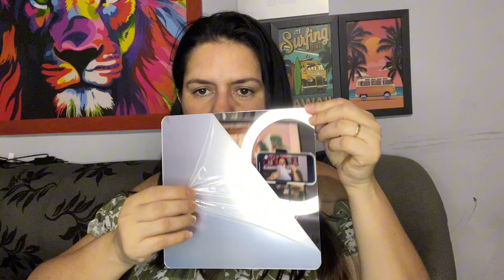MIMOS PARA DECORAÇÃO DA MINHA CASA 😍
SHEIN Home

Porta sutiã para máquina ID: 23407711

Suporte toalha ID: 28221747

Proteção de quina de móvel ID:37326181

Minis cactos ID:22742492

Flores ID:16098089

Porta celular ID:14643614

Fita dupla Face ID:30660366

Caixa  portátil ID:30307093

Porta make ID:30735260

Coruja prata ID:17208397

Coruja dourada ID:21076746

Porta make giratória ID:31375906

Toalhas ID:13561634

Porta chaves ID:16984159

Porta sabão ID:32687530

Tira fiapos ID:12109496

Suporte banheiro ID:31015767

Porta sutian e calcinhas ID:17995572

Espelho ID:36850832

Suporte banheiro ID:17365222

Pesquise R8JH8 e encontre as melhores ofertas